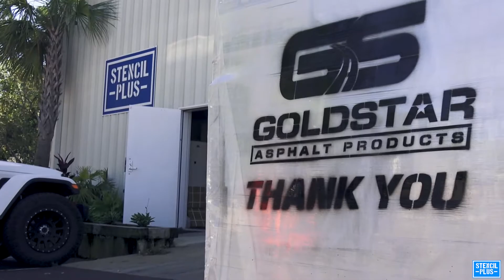Your #1 East Coast Crack dealer!!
Some days we just make it look so easy!
We are only one call away!!